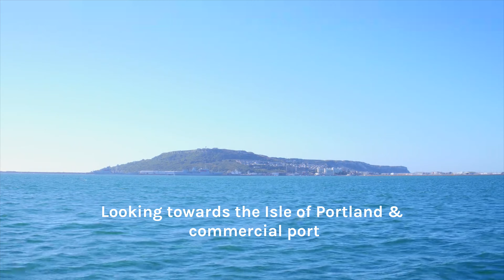Portland Marina by sea and air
Travel by RIB from Weymouth Bay into Portland Harbour. Follow the buoys across the Harbour, past Castle Cove and the WPNSA and into Portland Marina. Take a drone flight over the marina and admire the far-reaching views.
Film by BH Marine and Eagle Vista. Copyright Dean & Reddyhoff Ltd